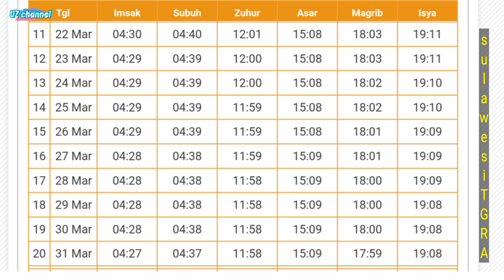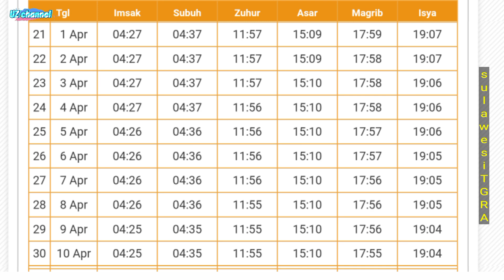Jadwal Imsakiyah Sulawesi Tenggara Ramadhan 1445 H / 2024